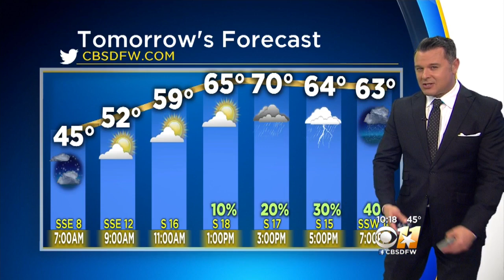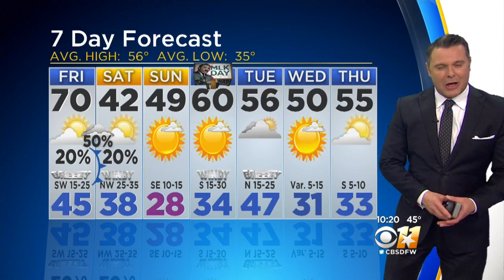Warm Friday Then Big Temperature Drop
The coldest air of the season is headed our way Saturday morning!